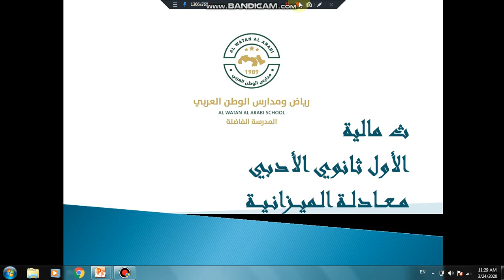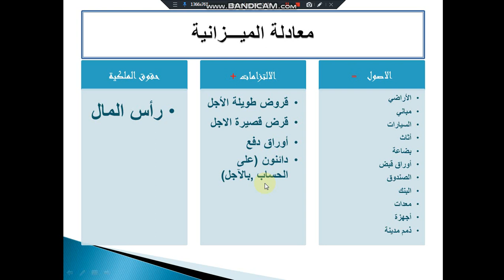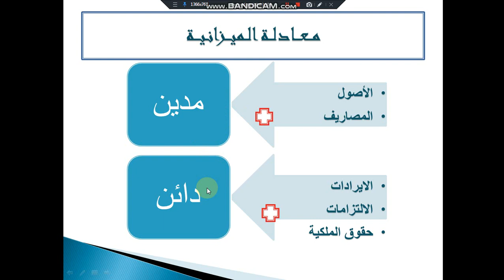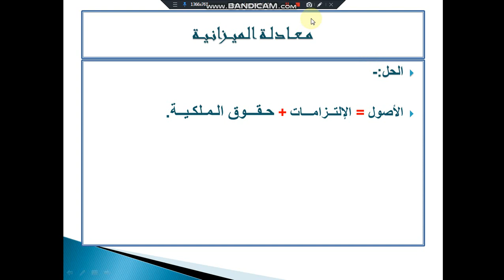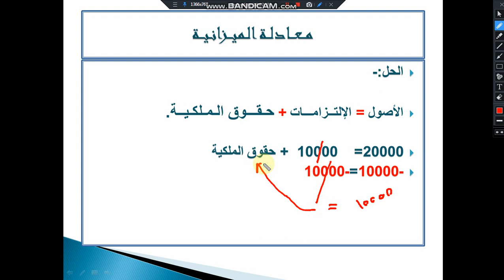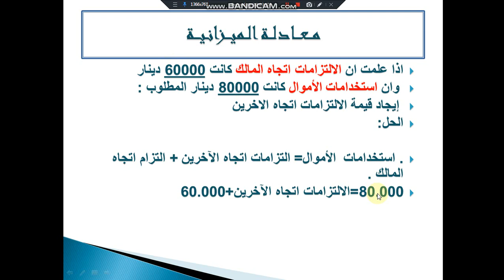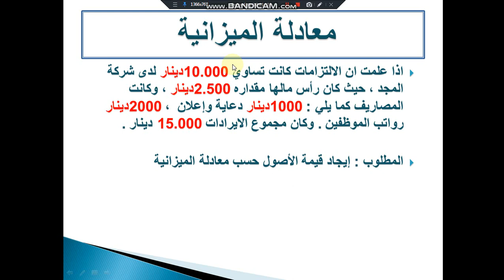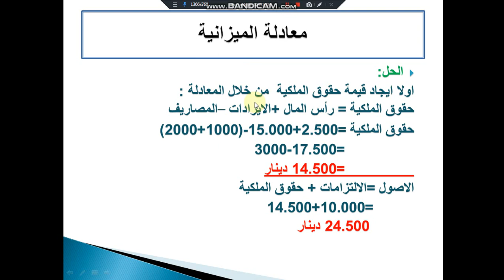24-3-2020 الأول ثانوي الأدبي-الثقافة المالية -معادلة الميزانية الجزء 1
الثانوي-الفرع الأدبي-ثقافة مالية -معادلة الميزانية
لتحميل ملف الدرس اضغط على الرابط بالأسفل: